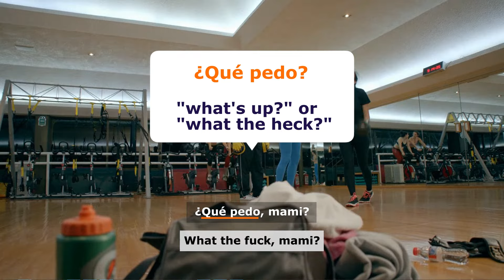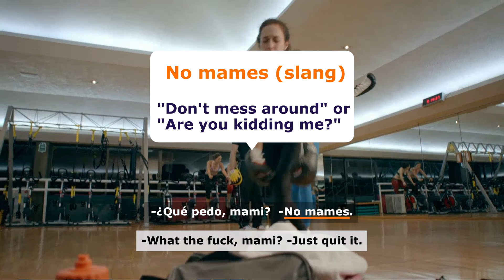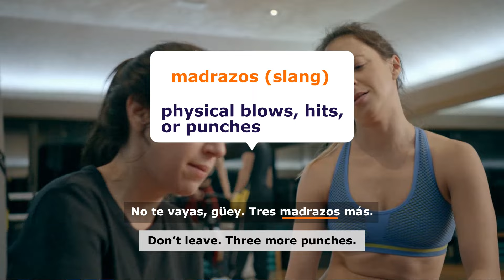Club of Crows' Spanish Lessons: What You're Missing Out On | Lingopie & Netflix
In this video, you'll learn some cool Spanish, specifically the slang used in Mexico, from the hit Netflix show ''Club de Cuervos'' or “Club of Crows”. For this, we’ll show you some scenes from this exciting Netflix series and you'll see that not everything is what it seems at first glance!

Join us on this fun journey where you will be able to better understand certain expressions and thus improve your knowledge of Spanish.

Are you ready for the adventure? Let's go!